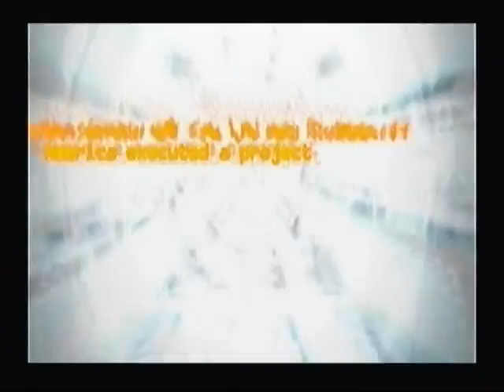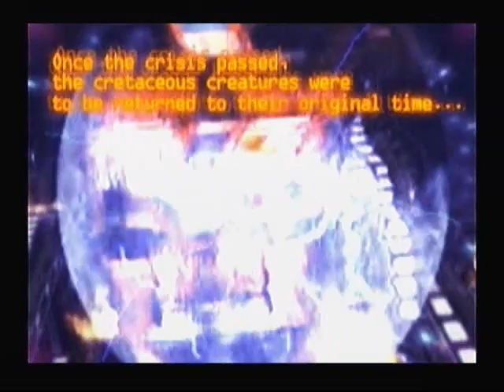Dino Stalker Intro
The Intro for the PS2 Game Dino Stalker